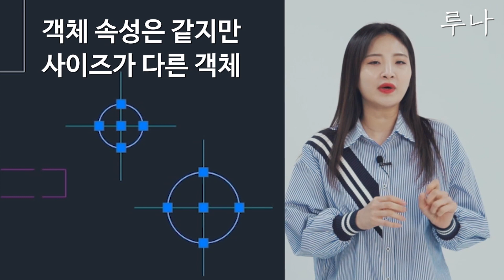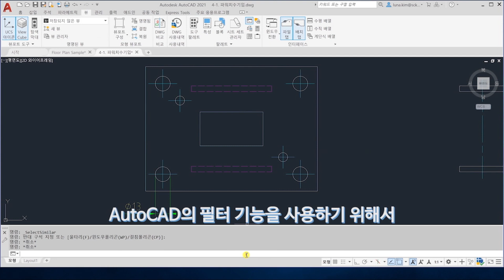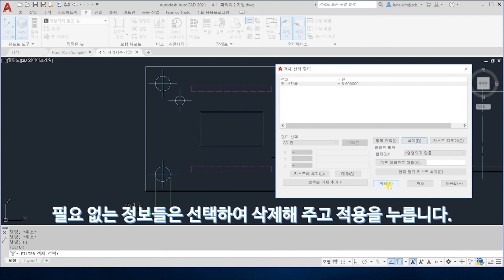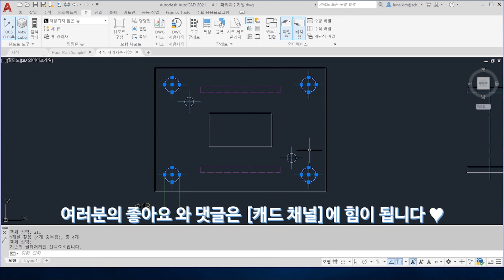오토캐드 [CAD 채널] 시즌 8 (6) AutoCAD 필터 사용법 알아보기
오토캐드 한국어 커뮤니티 질문하기 [CAD 채널] 시즌 8! 고객 설문조사 이벤트
CAD 채널 구독 후 설문에 참여해 주신 분들께 추첨을 통해 스타벅스 커피 기프티콘을 드립니다.

토니와 루나의 CAD 채널 시즌 8!

캐드 채널 덕후라면 유사 선택!!! 모두 아시죠??!!!
유사 선택 기능으로 할 수 없던 일들도 FILTER를 활용하여 스마트한 업무 처리가 가능합니다.